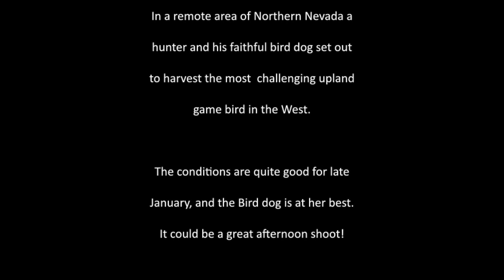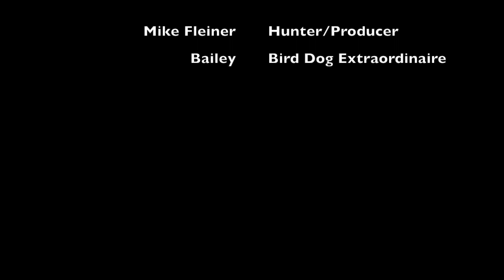Nevada Chukar 5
This video provides an excellent display of a quality hunting dog working beautifully in the field. The importance of holding the point, and finding the downed Chukar are clearly exhibited.